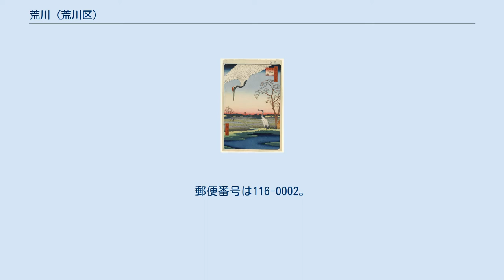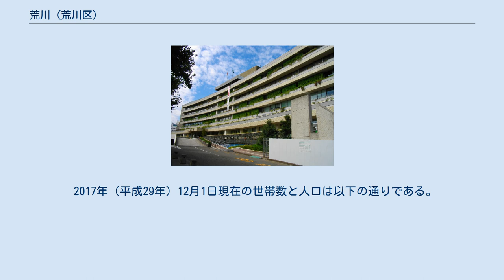荒川 (荒川区)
日本 」 東京都 」 荒川区 」 荒川 (荒川区) 荒川（あらかわ）は、東京都荒川区中央部の町名。
現行行政地名は荒川一丁目から荒川八丁目。
 広重「名所江戸百景」より。
当時の「三河島村」は田園地帯で、毎年タンチョウが飛来したという。
 東西に長いひし形をした荒川区の中央部に位置し、荒川区役所が所在する荒川区の地理的行政的中心部である。
 地区の北を町屋、東を南千住、南を東日暮里および西日暮里、西を東尾久と接する。
また地区の北東の一角を隅田川と接し、対岸の足立区と向き合うが、京成本線橋梁を除けば直近の対岸連絡橋（尾竹橋あるいは千住大橋）まで1kmほど離れている。
 町域内には町工場や商店街、住宅が所狭しとひしめき合った混合密集市街を形成した下町的光景の見られる町並みが広がるほか、荒川自然公園や三河島水再生センターのような比較的大規模な施設が所在する。
 住宅地の地価は、2017年（平成29年）1月1日の公示地価によれば、荒川2-21-2 の地点で40万6000円/m2となっている。
 2017年（平成29年）12月1日現在の世帯数と人口は以下の通りである。